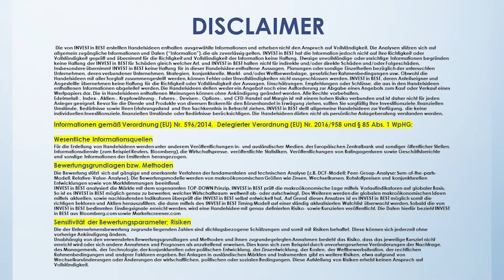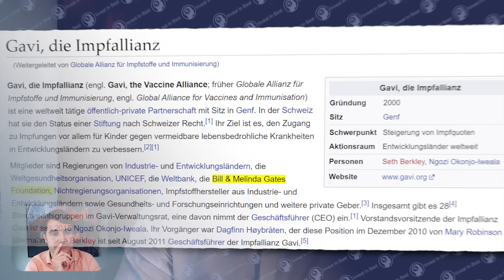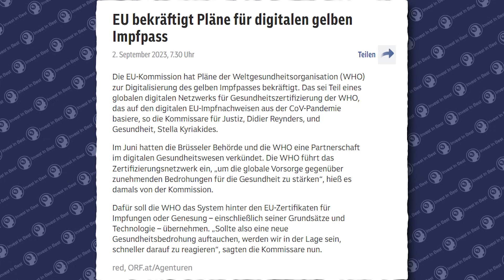WHO PLANdemie Vertrag! (Achtung 2024 wird heftig)